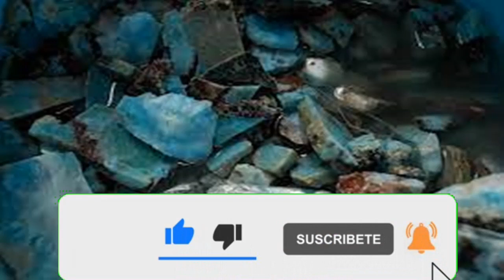LARIMAR LA PIEDRA DE ATLANTIS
CONOCE EL RELATO DE CÓMO SE DESCUBRIO EN  REPUBLICA DOMINICANA EN EL SIGLO XX LA PIEDRA DE ATLANTIS, LA CUÁL  PREDIJO QUE SERIA DESCUBIERTA EL ESTADOUNIDNCE EDGAR CAYCE,  ESTA ERA EMPLEADA POR LOS ATLANTES PARA SANAR EL CUERPO Y ALMA HUMANA, ASÍ CÓMO PARA ALMACENAR INFORMACION VALIOSA.